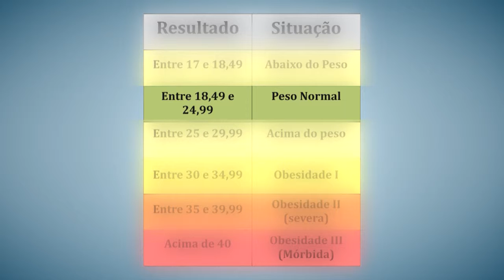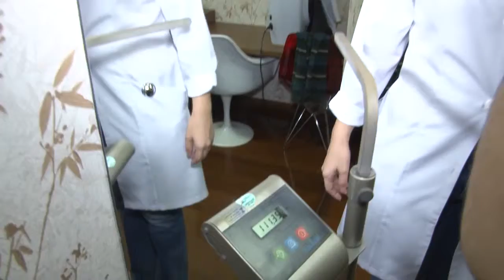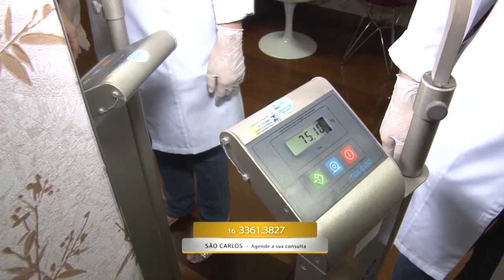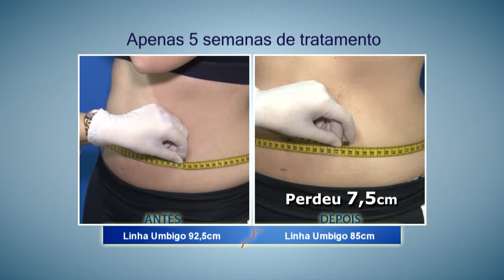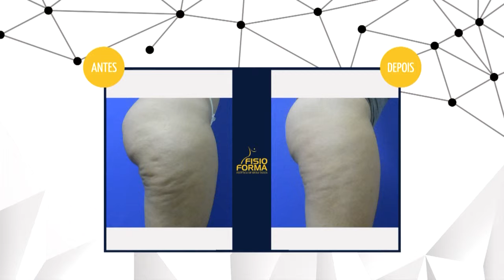Programa FISIOFORMA | 10.02.2016